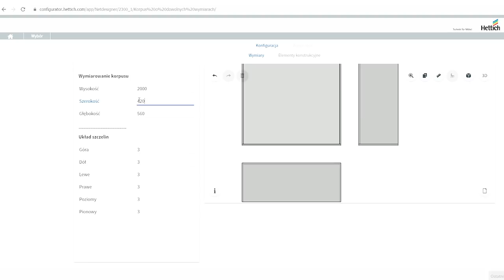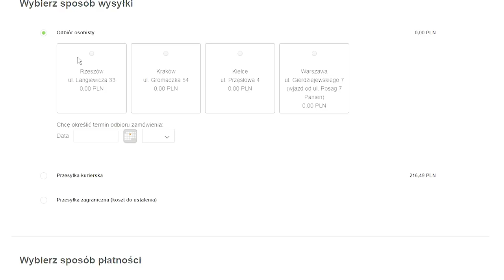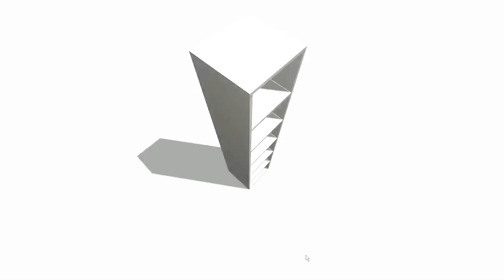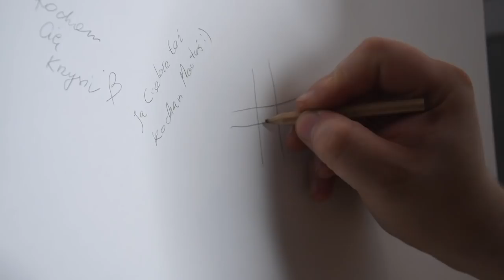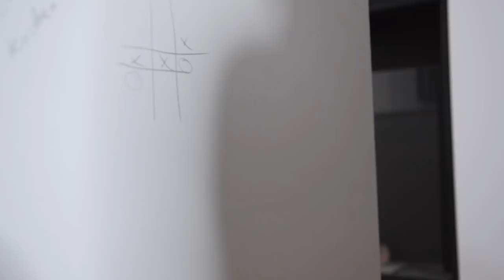ZRÓB TO SAM! Jak TANIO ZROBIĆ REGAŁ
Hej w ramach wyjaśnienia materiał został nagrany miesiące temu. Komponenty niezbędne do wykonania regału zostały zakupione około 2 miesiące temu (przed czasem kwarantanny).
Plecy regału są zrobione z tego samego materiału co cała reszta. Zdecydowaliśmy się na taką opcję, ponieważ regał i tak wychodzi zdecydowanie taniej a półka dzięki temu jest bardzo stabilna i solidna.

Płyty docięte i oklejone zostały w Castoramie.